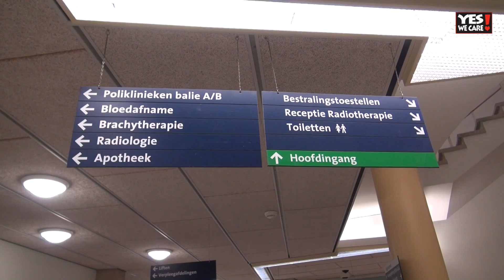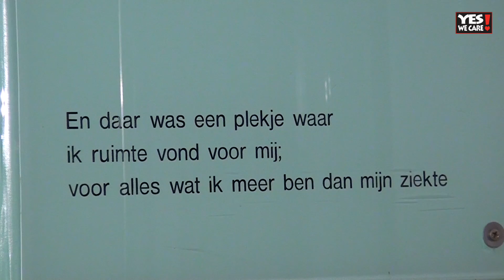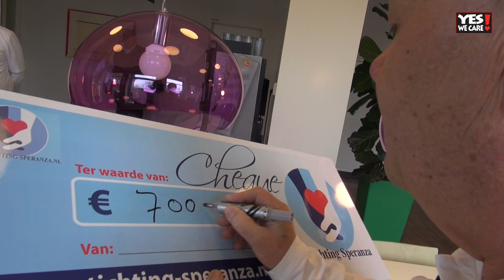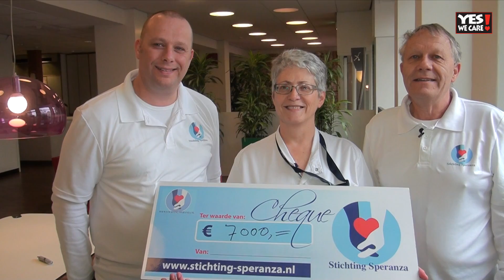Stichting Speranzan| TopVrijwilligers Yes We Care TV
Na het overlijden van hun vrouw en moeder besloten Bob en Mark van der Sluijs Stichting Speranza op te zetten. Zij ondersteunen de palliatieve afdeling van Daniel den Hoed Kankerinstituut.

De patiënten die op deze afdeling verblijven bevinden zich in de laatste fase van hun leven en worden dagelijks geconfronteerd met het feit dat zij ziek zijn. In deze zware periode is het daarom belangrijk dat deze mensen zich weer even 'mens' voelen en dat zij alle narigheid gewoon even vergeten. Dat realiseren Bob en Mark door verwenzorg aan bed.